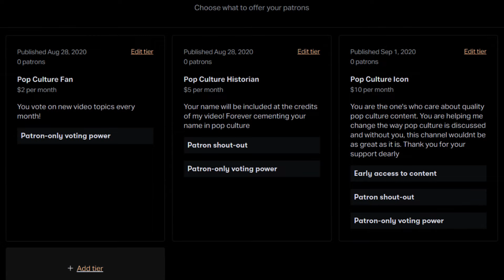Sky Ferreira: The Lost Teen Popstar of the 2010's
It’s no secret that the music industry is a fishy business. Record labels are constantly trying to capitalize on the dreams of young and emerging talent. They promise they’ll help make you the next big star and give you a record contract that’s looks great from a glance but of course is something that meant is to lock you in. There is no person who I feel has had their career ripped away more than pop artist Sky Ferreira. In an alternate world, everyone knows exactly who she is and pop fans would rank her amongst artists like Billie Ellish, Lorde, and Charli XCX. But in this world, she’s never really got the chance to experience mainstream success. In this video, I thought we could take a look at Sky Ferreira career and understand how her record label robbed of the amazing career she was supposed to have.